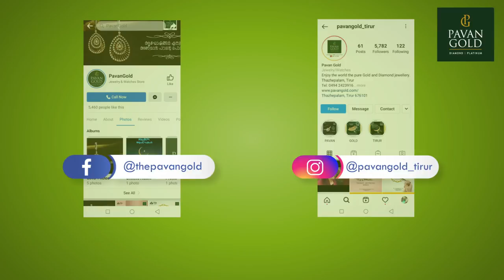റോഡുകൾ തകർന്ന്, മാലിന്യങ്ങൾ കൂമ്പാരമായി പാലക്കാട് , ഉടൻ നടപടി വേണമെന്ന് ഷാഫി പറമ്പിൽ.